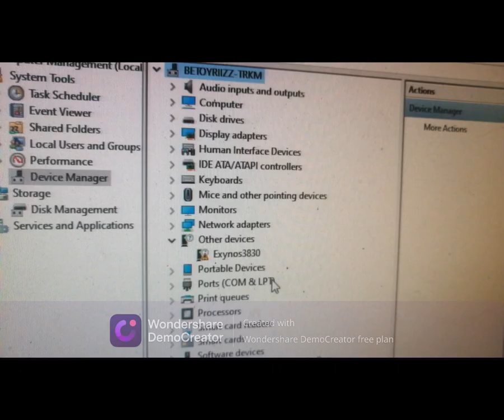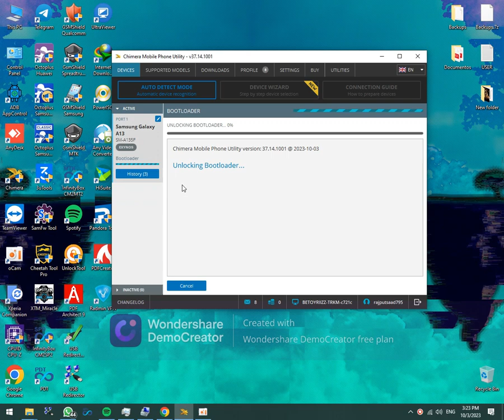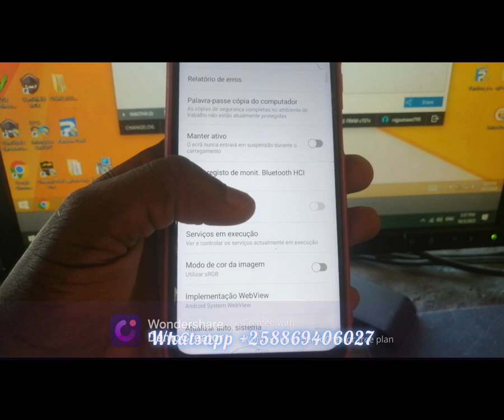Galaxy A13 Como remover KG e MDM com Chimera tool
Quer ser parceiro do nosso canal?
 Ligue e comece a ganhar dinheiro...
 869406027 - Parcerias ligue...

Para Desbloqueio de Telemóveis: 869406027

 Todos os vídeos no meu canal no YouTube são apenas para fins educacionais ou para ajudar as pessoas a desbloquear seus telefones que esquecem sua senha ou Google Lock. Não endosso nem encorajo o desbloqueio de telefones celulares roubados / bloqueados. Qualquer pessoa que usar esses vídeos para fins ilegais ou ilícitos será o único responsável por sua atividade.